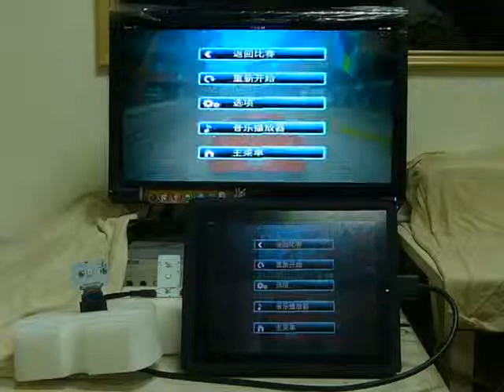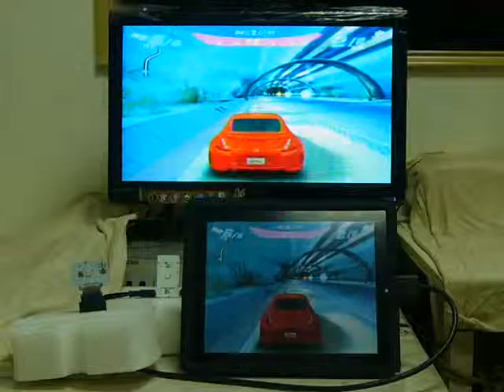Apple iPad2 Wireless video Out , Play Game on TV Demo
將Apple iPad2 遊戲無線輸出至電視玩賽車, 大螢幕超過癮的,太讚啦!